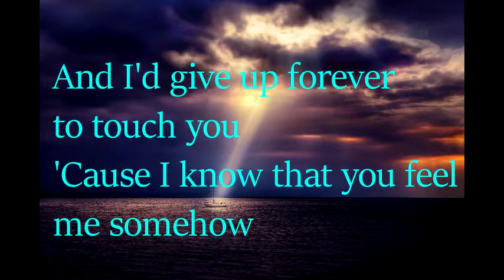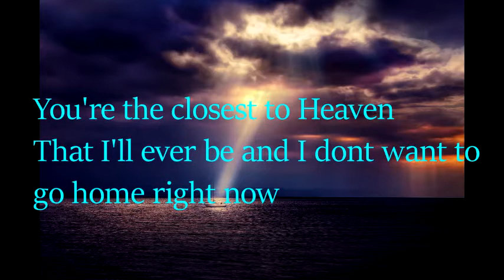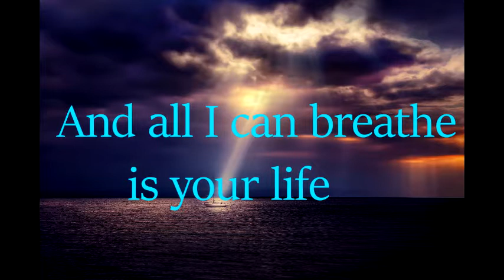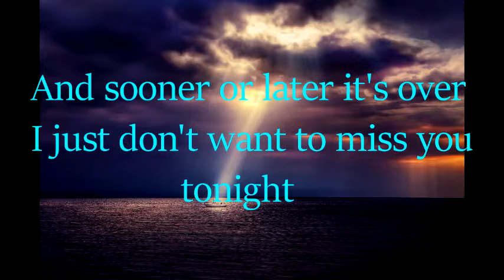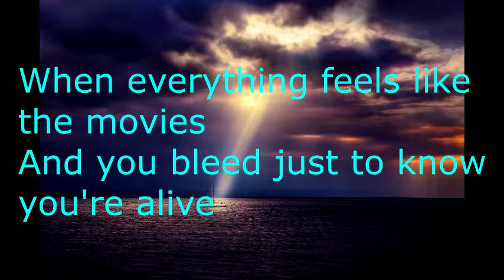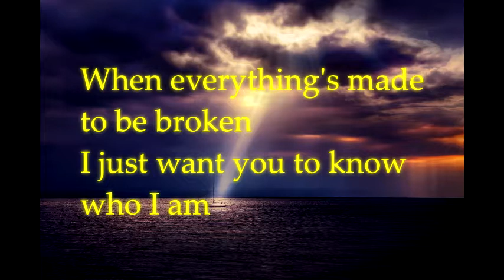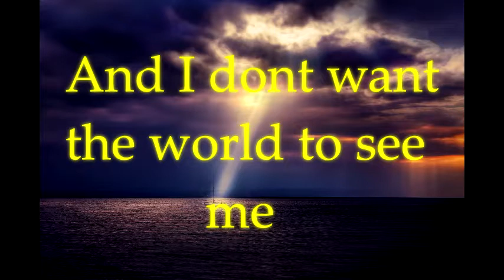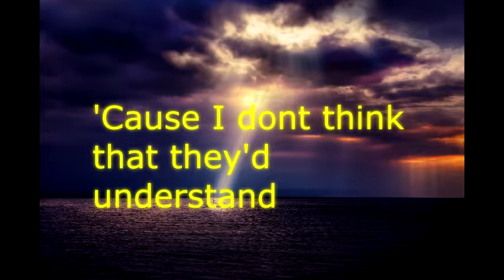"Iris" by Goo Goo Dolls Lyric Video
The song "Iris" by Goo Goo Dolls. Hope you all enjoy! :)